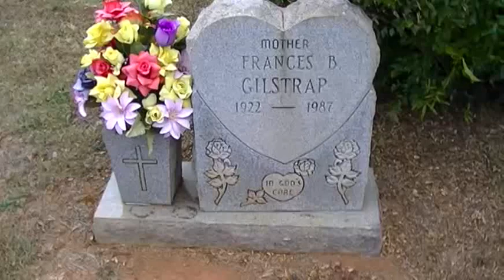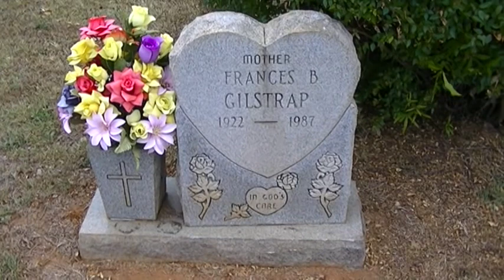Frances Gilstrap grave at New Silverbrook Cemetery.